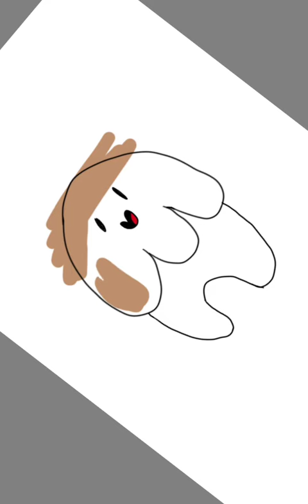Speed Draw 3 The Speedy Trio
Made with KineMaster and Sketchbook.